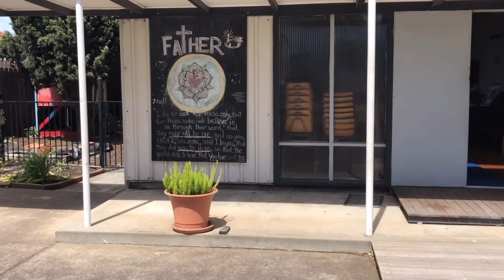Wishing Everyone a Safe and Joyful Christmas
With only a couple of days left before Christmas, Brimbank City Council Neighbourhood Houses wish all those celebrating, a safe and joyful Christmas with family and friends.

Enjoy this video, put together by a number of churches around the western suburbs, wishing everyone a Merry Christmas.